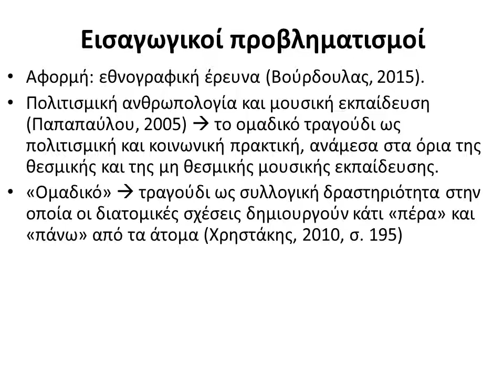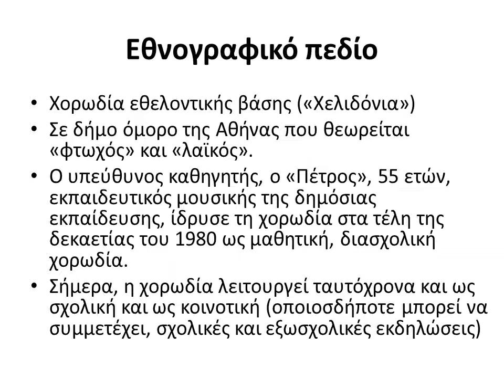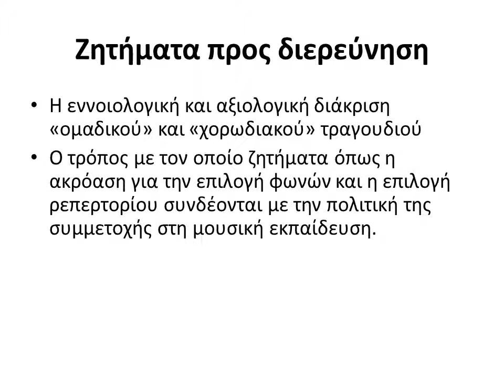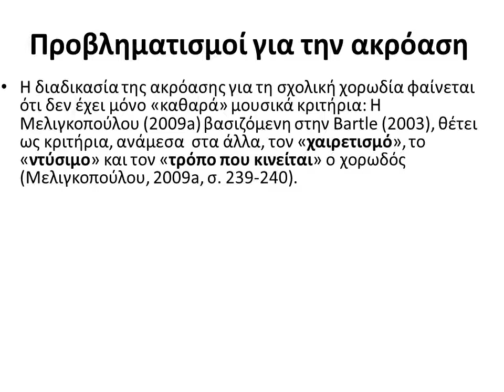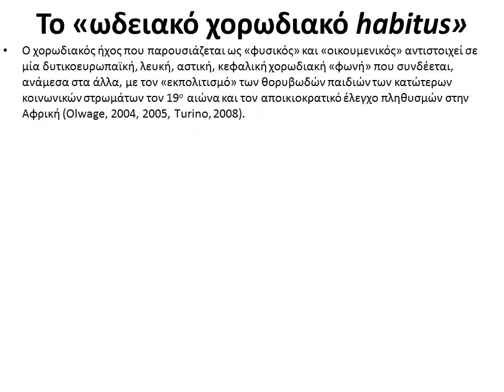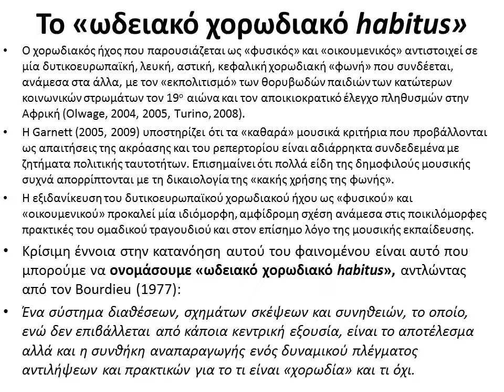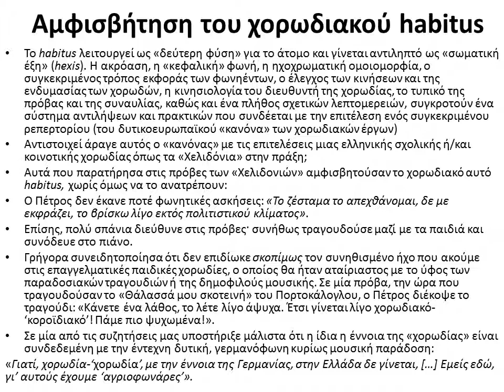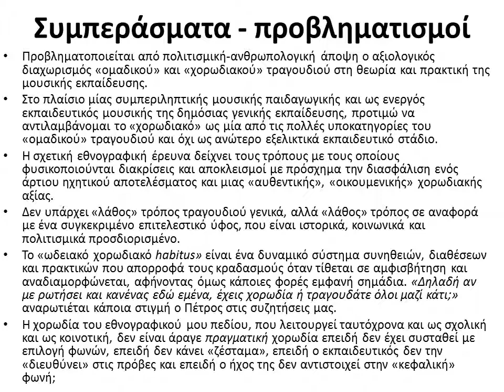05.Θ.Ε. Είναι αυτό χορωδία; Προβληματισμοί για το ομαδικό τραγούδι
«Είναι αυτό χορωδία;» Προβληματισμοί για το ομαδικό τραγούδι και τη μουσική εκπαίδευση, με αφορμή μία εθνογραφική έρευνα.

Βούρδουλας Νίκος
Εκπαιδευτικός Π.Ε.16
Μ.Δ.Ε. «Μουσική Κουλτούρα και Επικοινωνία» (ΕΚΠΑ)

Περίληψη

Στην εργασία αυτή παρουσιάζονται προβληματισμοί για το ομαδικό τραγούδι και τη μουσική εκπαίδευση από μία πολιτισμική-ανθρωπολογική σκοπιά, με αναφορές σε σχετική εθνογραφική έρευνα. Η έρευνα διεξήχθη από τον Ιανουάριο έως τον Μάιο του 2015 σε μία σχολική χορωδία της Αθήνας που λειτουργούσε παράλληλα και ως κοινοτική. Το ομαδικό τραγούδι προσεγγίζεται ως κοινωνική και πολιτισμική πρακτική, πέρα από τη διδασκαλία της φωνητικής τεχνικής και της χορωδιακής άσκησης. Με βάση την εμπειρία του πεδίου και την σχετική βιβλιογραφία εισάγεται ο όρος «χορωδιακό habitus», ως σύστημα διαθέσεων, σχημάτων σκέψεων και συνηθειών, το οποίο είναι το αποτέλεσμα αλλά και η συνθήκη αναπαραγωγής ενός δυναμικού πλέγματος αντιλήψεων και πρακτικών για το τι είναι «χορωδία» και τι όχι. Τίθενται προβληματισμοί για τον τρόπο με τον οποίο ζητήματα όπως η αξιολογική διάκριση «ομαδικού» και «χορωδιακού» τραγουδιού, η ακρόαση για την επιλογή φωνών και η επιλογή ρεπερτορίου συνδέονται με την πολιτική της συμμετοχής στη μουσική εκπαίδευση.